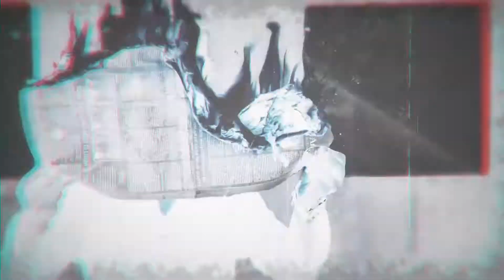Mystery Opener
Get ready for a spooky or a crime intro for your next project. the eye-catching elements and constant flashing screen will provide a suspense vibe throughout the promo. That will surely attract viewers attention. very easy to use the images and the texts. a video tutorial is included where I have covered how to use this template.

COMPATIBILITY: After Effects CS6 and CC
FEATURES

    RESOLUTION : 1920×1080 (30FPS)
    PLACEHOLDER : 12 Images/videos holder, 11 Text holder 1 Logo holder
    PLUG-INS : No plug-ins required
    TUTORIAL : Easy to understand video tutorial included

TEGS
FREE Download Project - Скачать проект бесплатно ae after effects project download after effects trailer teaser graphics software after effects optical flares free template project file intro after effects adobe text templates free aep video copilot shatterize destruction destroy Free after effects cs3 cs4 project file adobe tutorial free for files stock footage yt:quality=high Details Text Design Password Protect Web Page Moilla Firefox Internet Explorer Dreamweaver Photoshop CS3 CS4 CS5 3D Google Chrome How To Windows Xp Vista Fake Virus Prank Remove Or Change In Intro With Videos And Images Background Evolution Riot Gear Video CoPilot Shooting Star teaser adobe marketing online tutorial website Adobe After Effects CS4 Free Template Intro Outro iReebound iRebound* Soldier Front Andrew Kramer Evolution Riot Gear Twitch Twister tutorial free after effects intro template project file optical flares magic bullet looks colour correction editing adobe howto computers graphics software widescreen software tips &amp; tricks commentary laptops technology electronics Adobe After Effects Intro Template Video Test Demo Tutorials Coming Soon Color Link Cool 3D Room Freezing Time Warp Shadow effect valentine mass after effects special Free After Effects Intro Template advert teaser high speed editing laptops space notebook animation art science scifi television showfree download after effects adobe second dragon now free template particles world twitch hurry harry poter playstaitons introductions intros xbox 360 gamplays walkthroughs ae fx sony vegas High Definition Template HD mediafire lens flares Lenses Flaring videos templates hd into template! download!Thirdmenson after effects